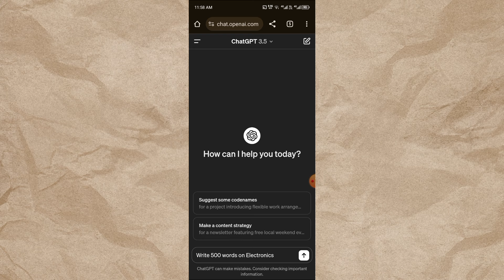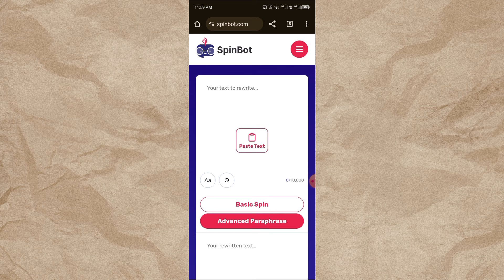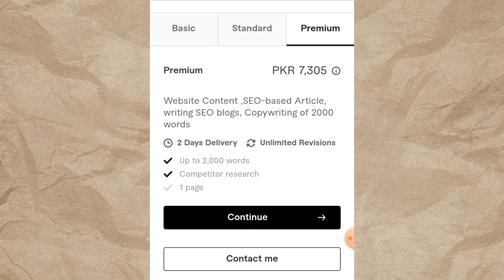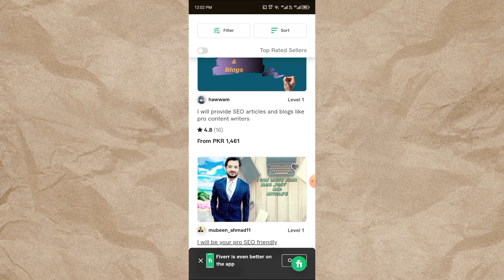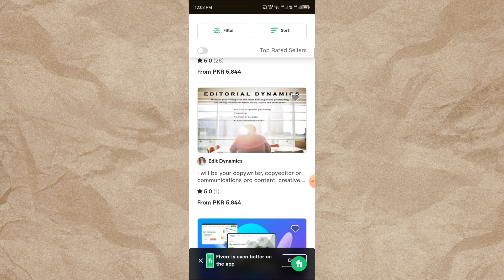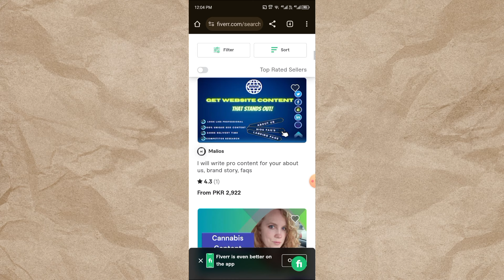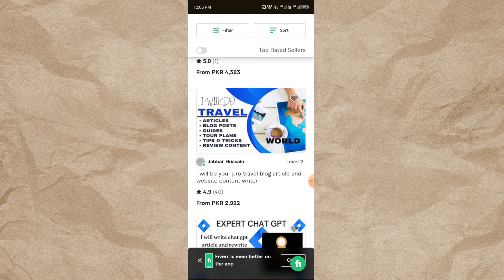Good News🎉 For All | Earn 2,900 per day | Assignment writing Work Without investment 2024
this video, we'll walk you through:
- Topic 1:- Assignment writing Work through Groups
- Topic 2:- Assignment writing Work Without investment
- Topic 3:- Write and Earn 2024

Our channel is about Real Online Earning Methods. By Following this Method you can earn Passive income.We cover lots of cool stuff such as Writing work , Earning Apps and Freelance Skills

loyal online earning
online earning in pakistan
online earning
write review and earn
earn money
how to become a content writer and earn money
write articles & earn money 2023
writing earn money online 2024
article writing earn money website 2024